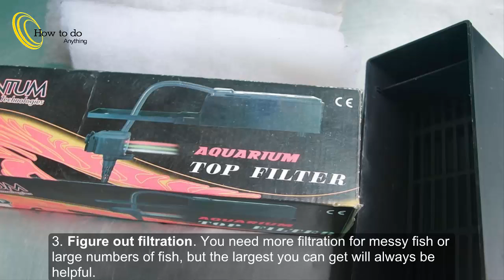How to Know How Many Fish You Can Place in a Fish Tank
► The stocking level of your tank is as much of an art as a science. The aim is, generally, to know the maximum amount of fish you can keep without overcrowding ✔

► Tips
+ Always research the specific needs of any fish you would like. Many require different things- some are messy, some very aggressive, some nocturnal- so look at information from many sources.
+ Fish WILL NOT grow to the size of the tank, so when it says that 1" pleco will grow to be 24"-believe it!
+ If in doubt, Speak to one of the staff members,It is also a good idea to join a specialized forum.
+ Have the water at the right level to accurately calculate how many fish will fit ✔

► Warnings
+ Overstocking will lead to stunting, aggression, disease and poor water quality. Avoid it at all costs.
+ Many fish grow very large- do not buy any fish that you don't know anything about ✔

►New The Best Video June of 2016 ✔